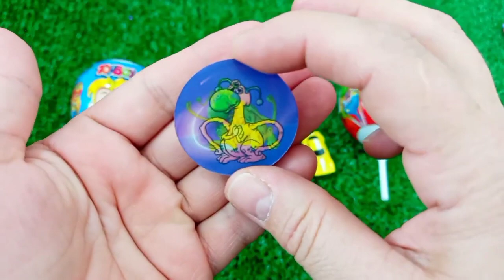7 Rainbow Satisfying Video, DIY How to make Rainbow Slime Candy Baby Shark Kinetic Sand Cutting ASMR